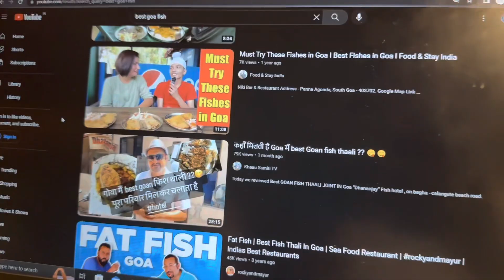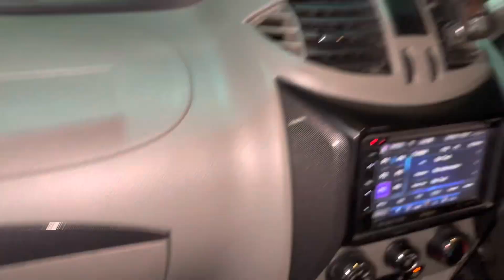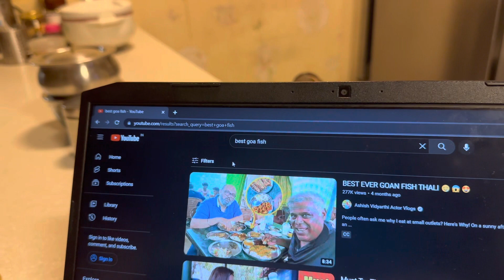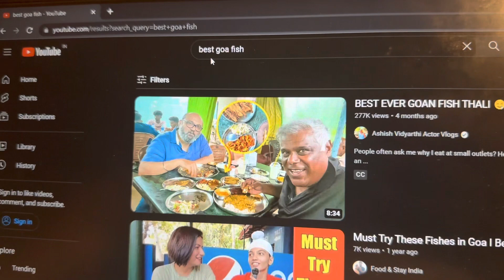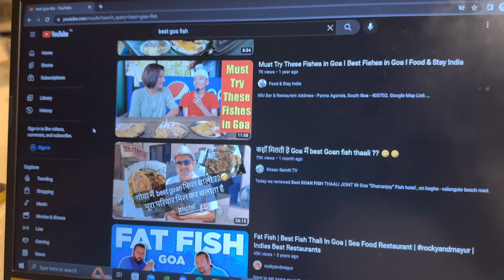Humare channels का क्या youtube Analytics है ३० दिन के बाद ? || understanding YouTube analytics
Today tried to understand our YouTube journey for last 30 days.

Follow all my social profiles

Cheers😊